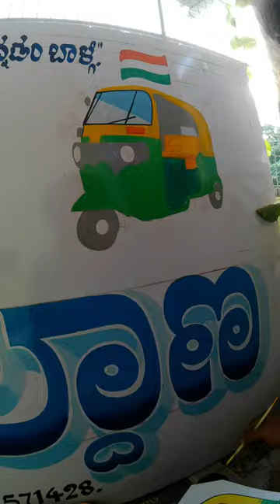Making Auto stand sign board | Riksha stand